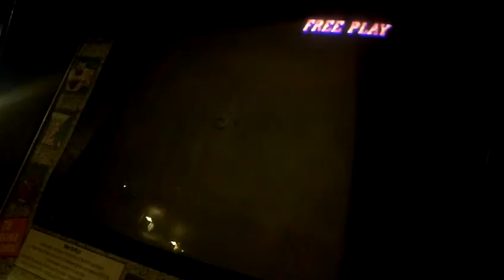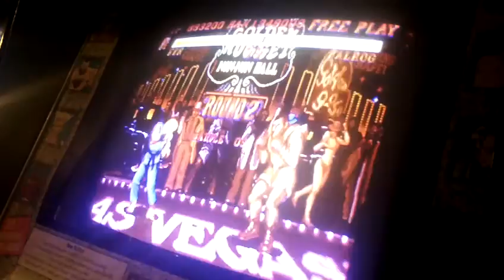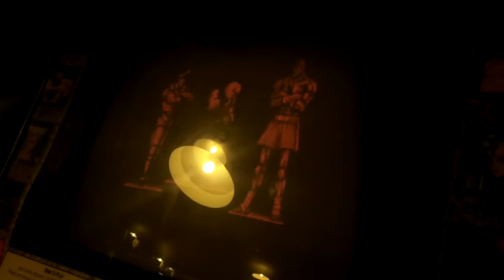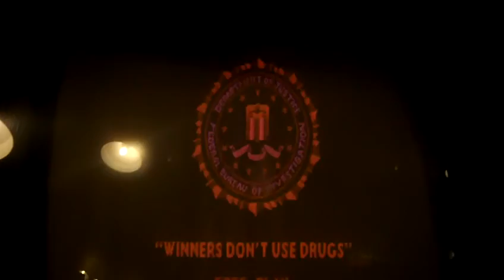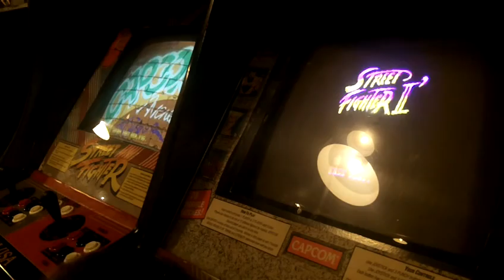(Arcade) Street Fighter 2:Turbo - 1,420,300 points by Pete Hahn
The previous Twin Galaxy high score held by Brian Farris, set 5/5/2004, was beaten 7/10/2016 at Galloping Ghost Arcade in Brookfield, IL.  This was performed on a genuine CPS1 Street Fighter 2 Turbo pcb set to hardest difficulty.

I completely realize there are higher scores elsewhere online (using MAME, MARP, Arcadia/Gamest, ect) but I wanted to start trying to score attack this game and the Twin Galaxy score was my first target.

Missed perfects on 3 rounds, one of which was an M. Bison perfect, and had a relatively bad car bonus stage.  1,500,000 + points should possible for me soon; without missing a perfect on Bison this run could have approached that mark...maybe I'll try to improve on it later.